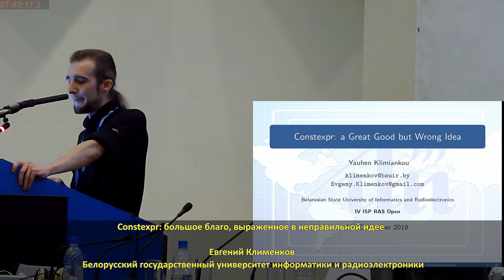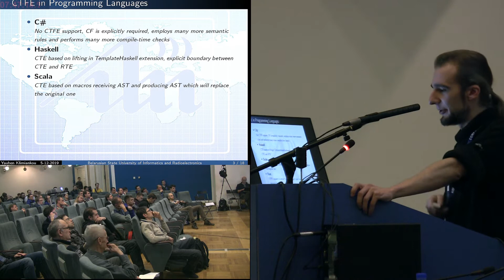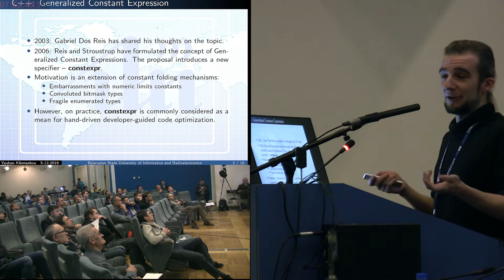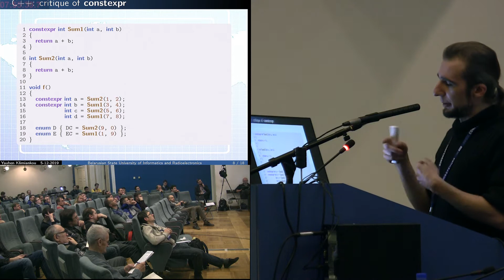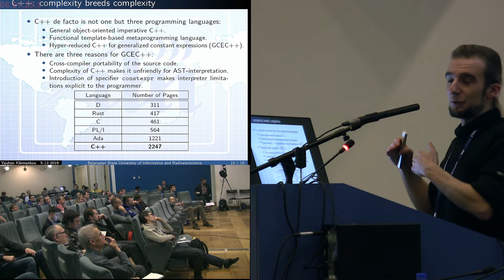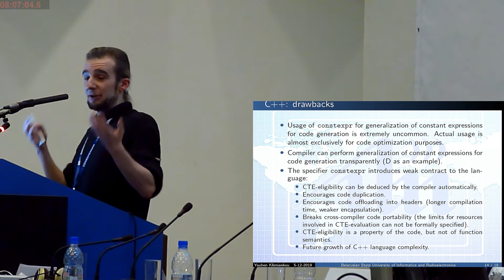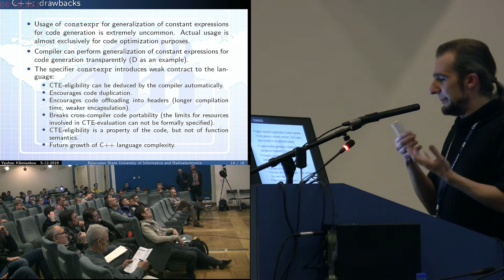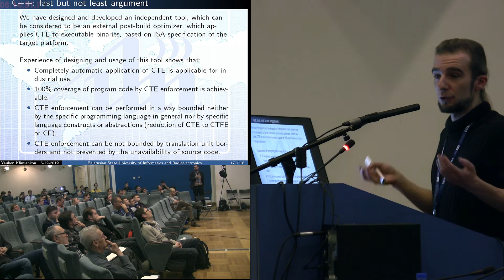Constexpr — большое благо, выраженное в неправильной идее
Constexpr — большое благо, выраженное в неправильной идее (Евгений Клименков, ISPRASOPEN-2019)
* Евгений Клименков

Введение спецификатора “constexpr” в новом стандарте языка С++ (C++11) породило волну интереса к теме выполнения функций во время компиляции в сообществах связанных с языками программирования. В данном докладе рассмотривается и анализируется эта языковая конструкция и показывается, что хотя само выполнение функций во время компиляции является очень ценным методом оптимизации, его явная поддержка с помощью специального спецификатора на уровне языка програмирования является неверным решением.

В докладе демонстрируется что вычисления во время компиляции должны применяться компилятором в полностью автоматическом режиме и прозрачно для пр
 gn principle stating that positive optimization “hints” must not be a part of programming language.